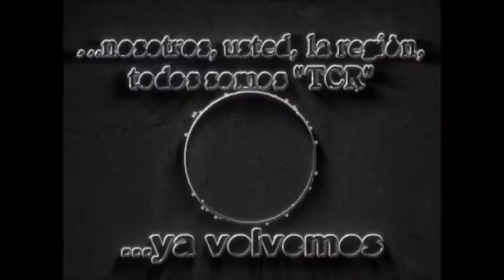14 Alto Alegre: 36º Festival de Jineteada, Folclore y Chamamé - Montas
Programa Emitido el Sábado 03 de Febrero de 2018